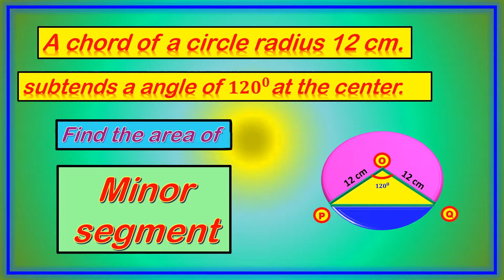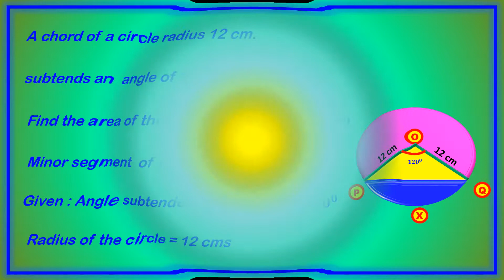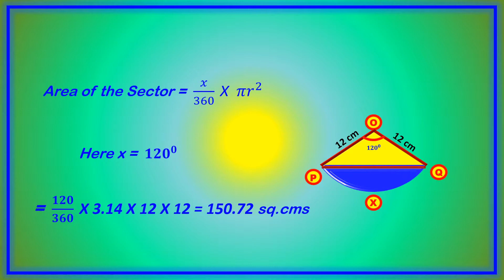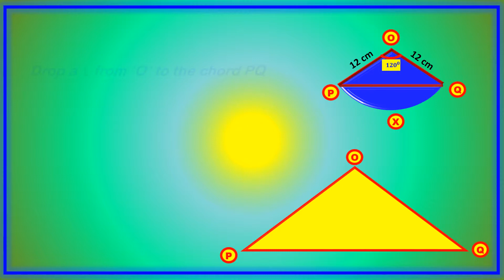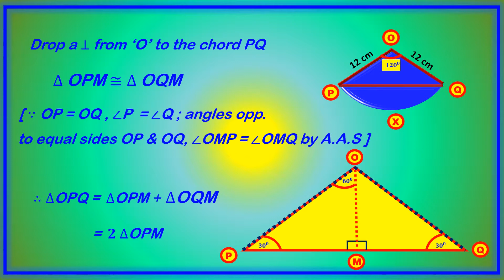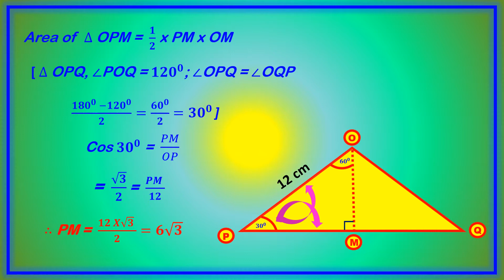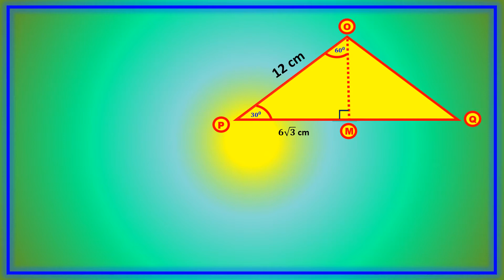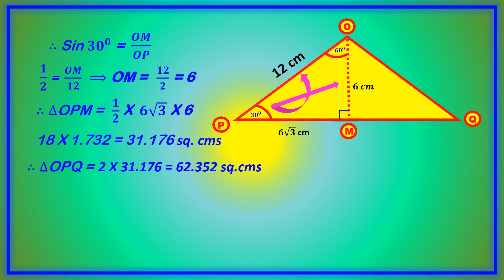Tangents and Secants to a circle ( 9.3 sum no. 2) AP and TS syllabus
in this video explained about the sum no. 2 exercise 3 of chapter 9 of AP and TS syllabus